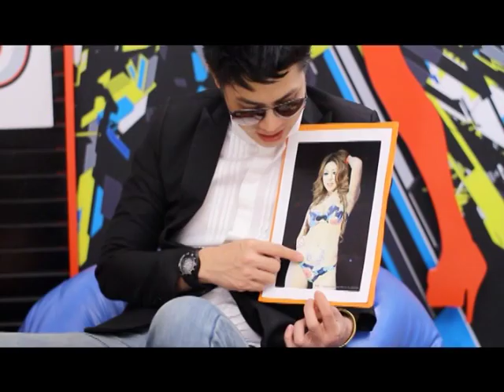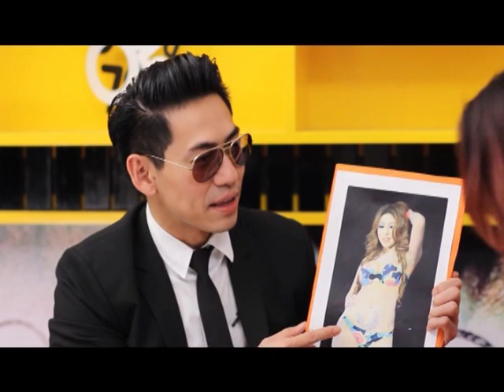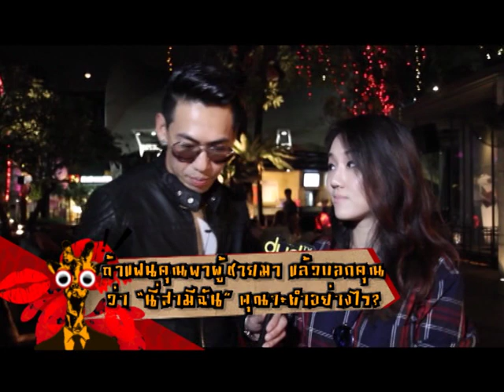Dude TV@ Dude sweet on-air 23-02-56 (น้องไอติม)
น้องไอติม สาว 20 คนสุดท้าย Maxim 2012 และผ่านเวทีประกวดมาอีกมากมาย

รายการที่จะทำให้คุณหนุ่มๆ ทั้งหลายนั่งไม่เป็นที่ หนีจอไปไหนไม่ได้ เพราะมีสาวๆ เซ็กซี่มาพูดคุยถึงเรื่องราวที่ลับสุดยอดดดด...แบบ exclusive กันตลอดทั้งรายการ
dude sweet...รายการที่คุณดูแล้วต้อง ปี๊ดดด !
สดทุกวันเสาร์ 22.30 น. ทางช่อง dude tv